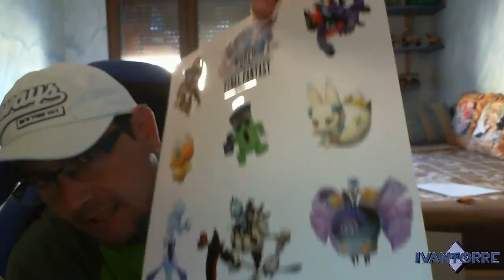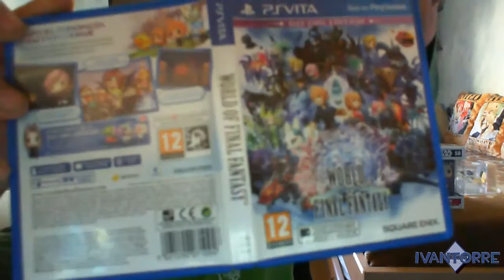Unboxings World Of Final Fantasy Y Muñecos POP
hola gente espero que os guste el canal, compartidlo con vuestros amigos que ayuda un monto a seguir, un saludo y gracias por vuestro apoyo.

Mi steam: torip_torre